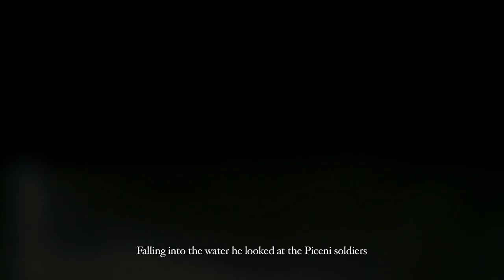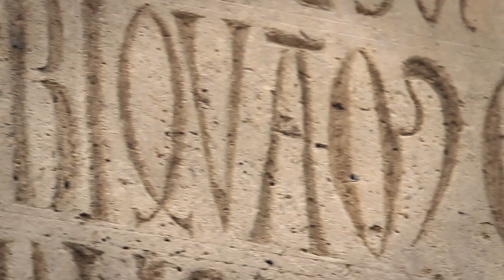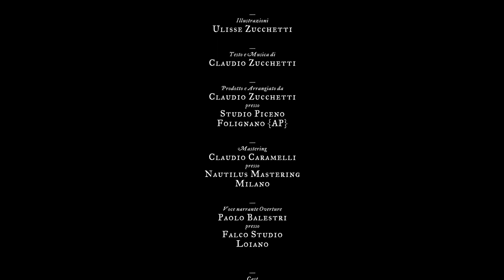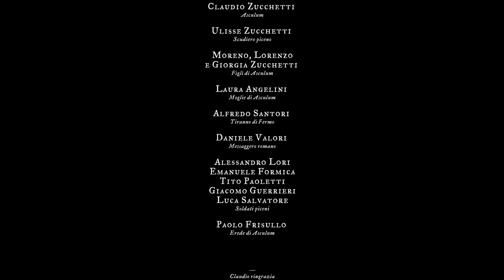Claudio Zucchetti - ASCULUM DEI PICENTES (English subtitles)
Music video by Claudio Zucchetti performing Asculum dei Picentes. (C) 2013 - Claudio Zucchetti